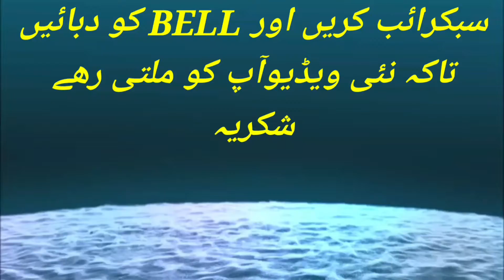کوٹلہ گجرات مریم نواز خطاب سے پھلے آتشبازی کا مظاھرہ#FIREWORK IN KOTLA GUJRAT #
کوٹلہ گجرات مریم نواز خطاب سے پھلے آتشبازی کا مظاھرہ#FIREWORK IN KOTLA GUJRAT#VISIT MAQSOOD# MARYAM NAWAZ SPEECH IN LAHORE

 News Live

 Latest News Breaking News Exclusive News Pakistani News maryam nawaz jalsa
maryam nawaz jalsa live maryam nawaz jalsa today maryam nawaz today jalsa
pti jalsa imran khan jalsa
 maryam nawaz for chishtian pmln jalsa
lahore jalsa
 layyah jalsa
 pti lahore jalsa pmln jalsa in chishtian
pmln layyah jalsa layyah jalsa pmln layyah jalsa live lahore jalsa live layyah jalsa stage layyah jalsa videomaryam nawaz speech today
maryam nawaz
maryam nawaz latest news,maryam nawaz sharif
nawaz sharif
maryam nawaz vs imran khan
maryam nawaz press conferenceimran khan
pti jalsa
imran khan powershow
imran khan arrested adala jailpml n attock jalsa
attock jalsa pml n
pml n jalsa
pml n attock jalsa live
pml n mardan jalsa
pti jalsa
pml n today jalsa in attock
fireworks pti jalsa
attock jalsa
fireworks in pti mardan jalsa
imran khan mardan jalsa
pmln jalsa
mardan jalsa pti
pml n jalsa today
attock jalsa live
attock jalsa 2022
pml n jalsa latest
mardan jalsa imran khan
mardan jalsa
pti mardan jalsa
fireworksimran khan pti jalsanawaz sharif
hamza shahbaz
shahbaz sharif
hamza shahbaz sharif
shehbaz sharif
pm shehbaz sharif
hamza shahbaz today
hamza shehbaz
cm hamza shahbaz
maryam nawaz sharif
hamza shahbaz news cm punjab
hamza shahbaz today news NAAT SHARIF
hamza shahbaz news updates
maryam nawaz

VISIT MAQSOOD israel
protest protests protest against israel
israel protest
 israel palestine jews protest against israel
 israel protests israel palestine conflict
israel hamas war israel news
 israel war
israel palestine news
protest in israel protest israel
 israel attack
 protests in israel
 jews protest israel israel netanyahu protest
israel palestine war
 israel protests nyc pro israel protest nyc
israel protests 2023
israel hamasisrael
israel palestine israel news
 israel gaza
 israel vs palestine israel palestine tensions
palestine and israel israel palestine crisis
 israel military israel news today palsteen
israel gaza conflict
 israel gaza attack israeli prime minister
 israel- palestine
 israel latest falste0en
freedom palsteen
 israeli airstrike
 israel palestine war liveisrael
 israel gaza
israel gaza conflict, israel gaza attack israeli prime minister
 israel- palestine
 israel latest falsteen
freedom palsteen
 israeli airstrike
 israel gaza
israel gaza conflict
 israel gaza attack
 israeli prime minister
 israel- palestine
 israel latest falsteen
freedom palsteen
 israeli airstrike
israel palestine VISIT MAQSOOD dr zakir naik
zakir naik

 zakir
 dr zakir naik urdu
 zaker naik
 zakir naik oman
 dr zakir naik oman lectures
dr zakir naik latest lecture
zakir naik
 zakir naik videos#MARYAM NAWAZ SPEECH LAHORE  TODAY Channel Live
 News Live

maryam  in sialkot election Pakistan supreme Court
high cort  pia pakistan International airline  saudi Air line gulf airline
air sial International sialkot airport
sialkot dropout wapda pakistan  pak army f16
pakistan time  pakistan  railway acident  k2 islamabad air port